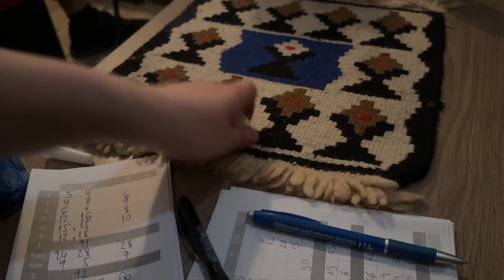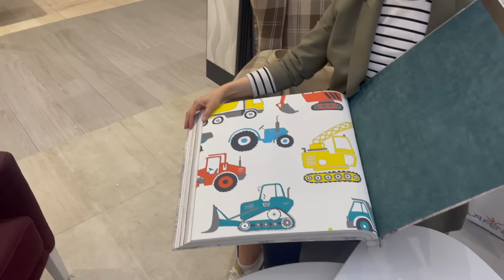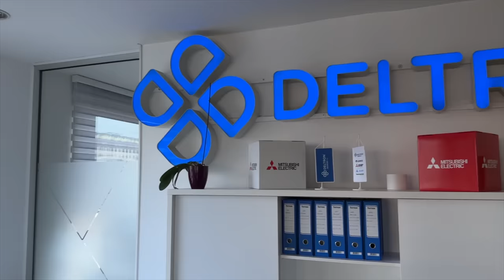7 Day Vlog - Ramazan 2023, šest raličitih gradova za sedam dana!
Hello hello 🥰

Gdje ste ljudi? Kako ste! Svi oni koji postite, nadamo se da uživate u Ramazanu i da vam post ne pada teško.

A svima onima koji danas slave Uskrs, želimo da ga provedete u blagostanju sa svojim najdražima. Uživajte!

Evo jednog kratkog vloga od nekoliko dana, gdje smo uspjeli biti na 6 različitih lokacija, Tj. raličitih gradova 😂
Svega po malo, nadam se da će vam biti zanimljivo geldati. Svakako se družimo u komentarima!